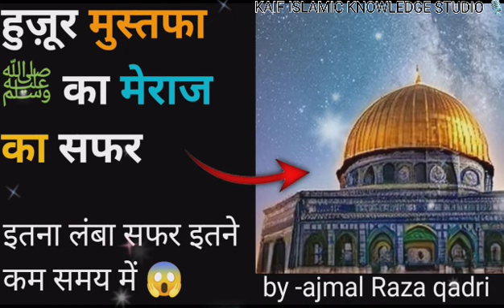huzoor Mustafa ﷺ ka Meraj ka safar bayan by peer Ajmal Raza qadri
shabe meraj bayan
islamic videos
islamic bayan
islamic knowledge
islamic waqia
islamic waqiyat